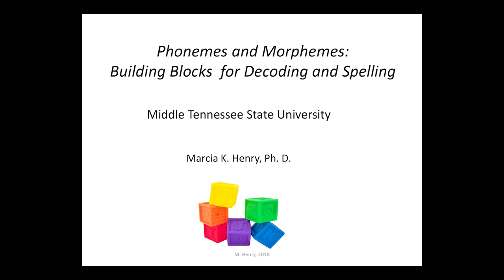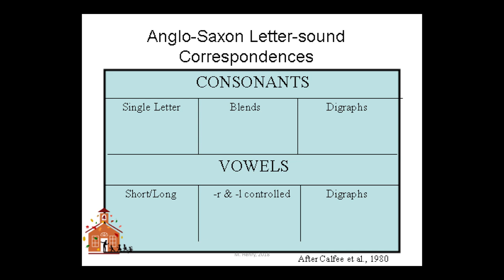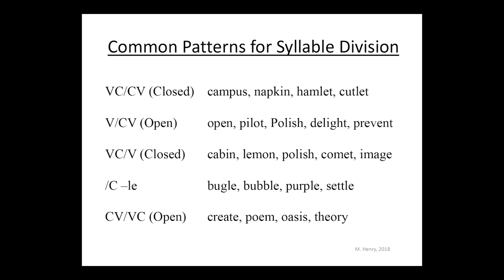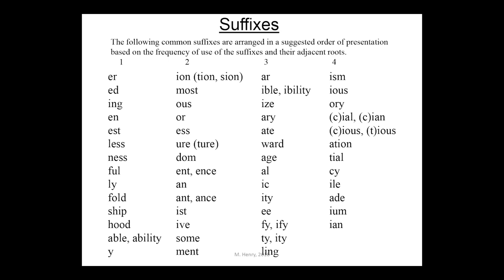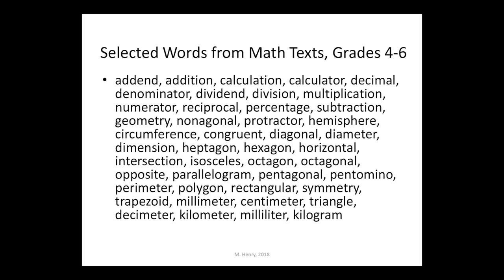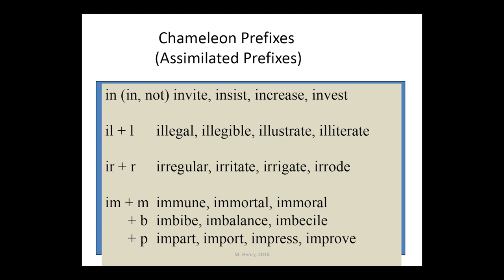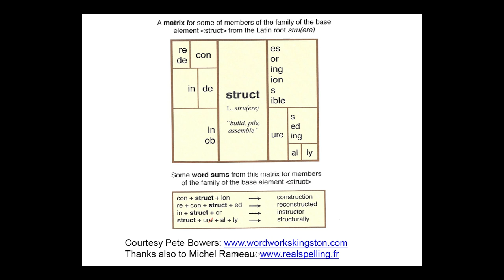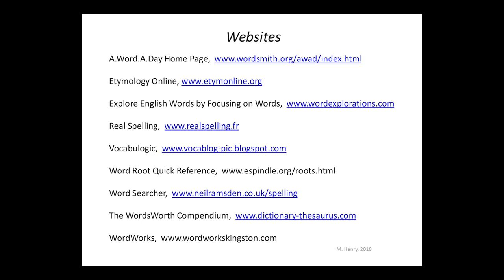Phonemes and Morphemes: Building Blocks for Decoding and Spelling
Dr. Marcia Henry has 58 years of experience working with language acquisition and dyslexia. She has served as a tutor, teacher, clinician, and professor. Dr. Henry provides teacher training related to reading and language arts, and she consults with school districts and states on informed reading instruction.  Dr. Henry is the author of  WORDS: Integrated Spelling and Decoding Instruction Based on Word Origin and Word Structure as well as Unlocking Literacy: Effective Decoding and Spelling Instruction. She is primary author of the resource Patterns for Success in Reading and Spelling.

She is a fellow in the Academy of Orton-Gillingham Practitioners and Educators. She is a past-president of The International Dyslexia Association, and she received the Margaret Byrd Rawson Lifetime Achievement Award from IDA in 2000.